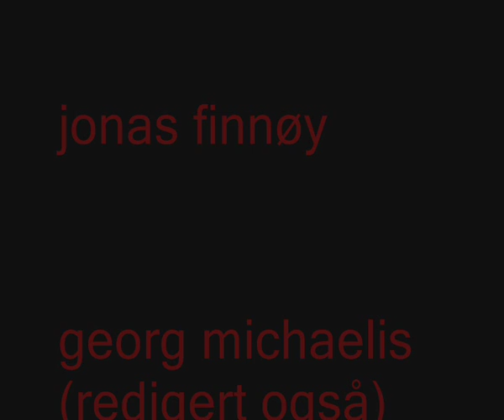indians the movie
en film laget i et norsk prosjekt.